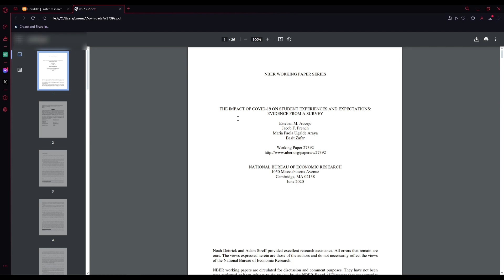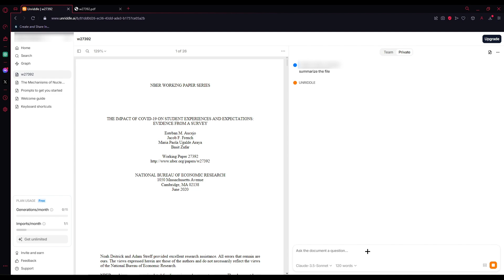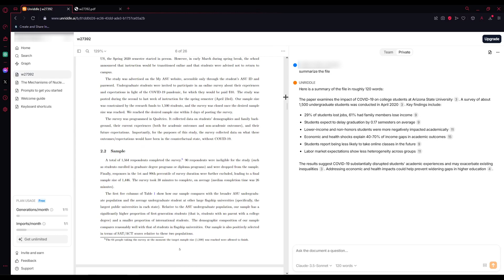How To Use Unriddle AI | 2025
Welcome, today I will show you how to Use Unriddle AI